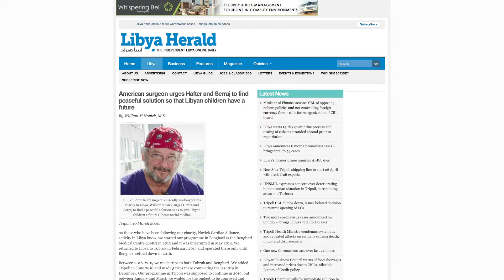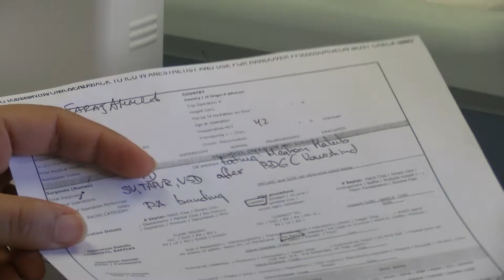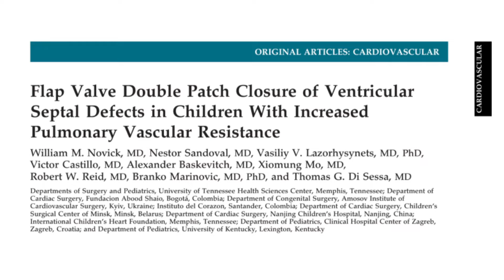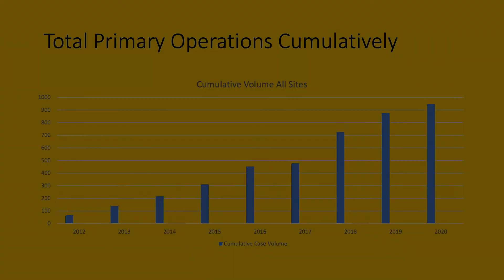Building Sustainable Pediatric Cardiac Programs in LMICs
This video interviews Dr. William Novick, Paul Nemir Professor of Surgery and International Child Health, UTHSC-Global Surgery Institute and Medical Director of the Novick Cardiac Alliance by videoconference as a result of travel bans and stay-at-home mandates born from the COVID-19 pandemic.